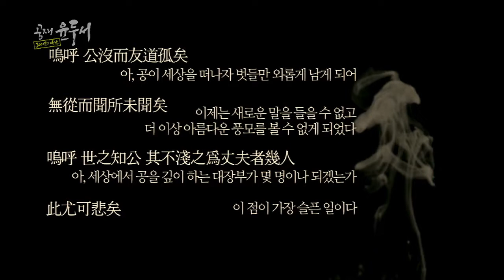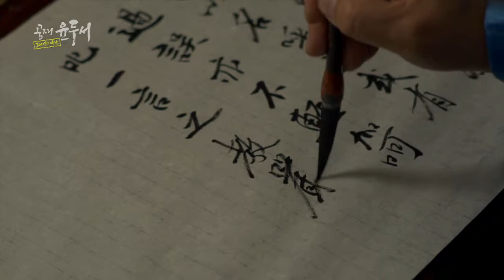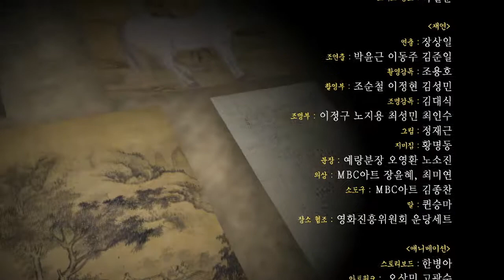1_011_에필로그_다큐 공재 윤두서 1부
광주MBC 창사 50주년 특집 다큐멘터리
"공재 윤두서, 300년의 만남" 1부

#011 '에필로그'

-우리나라 최초의 자화상을 남긴 조선 후기 선구적 화가, 윤두서.
당쟁의 격화 속 서로 죽고 죽이던 시대에 출사의 꿈을 버리고 화가가 되기까지...

 윤두서의 생애와 가족사까지...